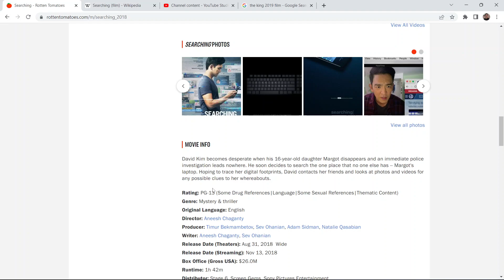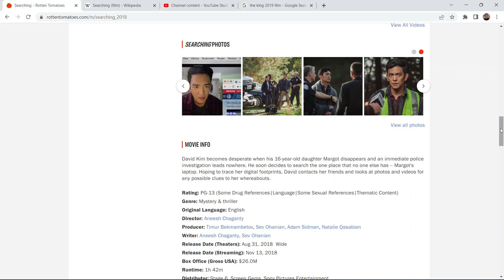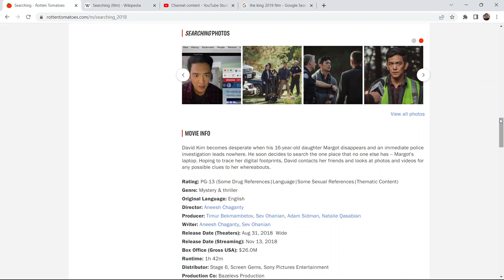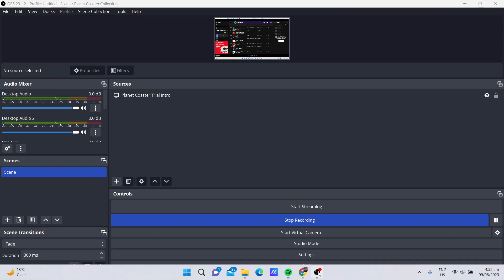Searching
Uniquely shot through computer screens and smartphones, a father searches for his missing daughter.